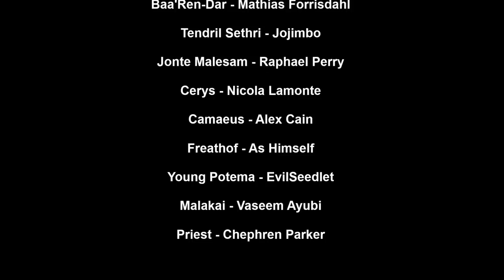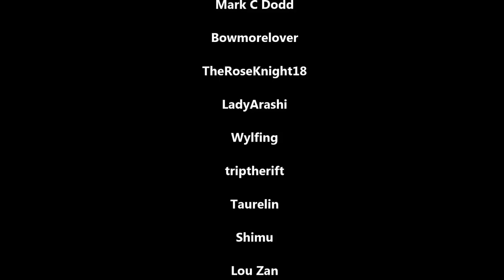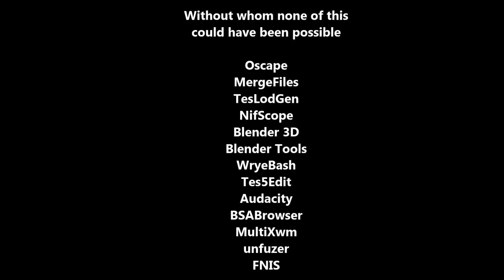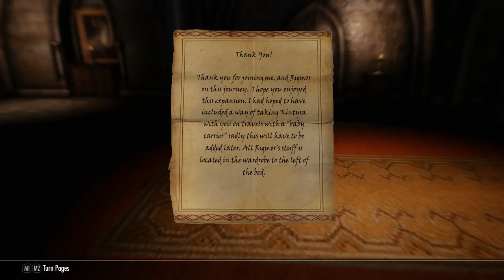Skyrim Mods: Rigmor of Cyrodiil - Dragonchild - Part 8 (FINALE)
Have you ever given birth while assassins are popping out of portals to kill you?

Upload Schedule:
TUESDAY: Oblivion Modded Playthrough
FRIDAY: Oblivion Modded Playthrough
SATURDAY: Skyrim Saturday Mods